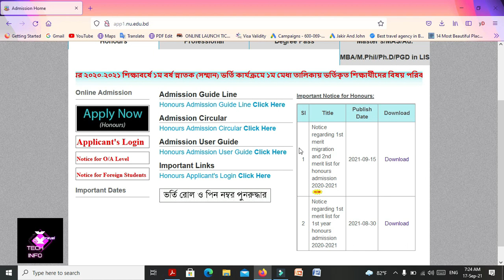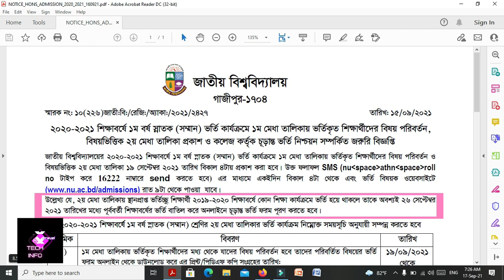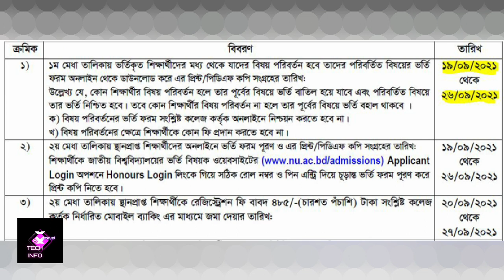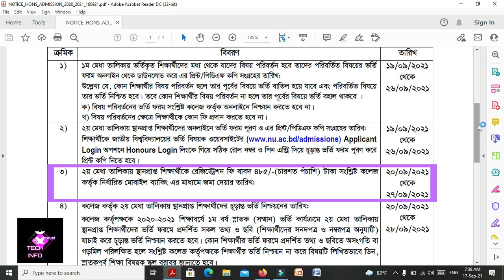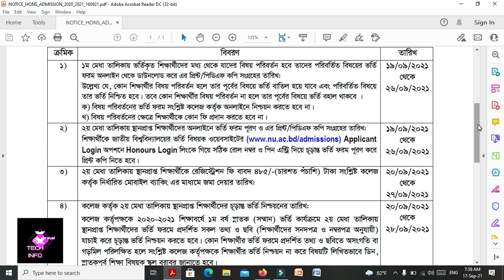NU 2nd Merit List 2021 || জাতীয় বিশ্ববিদ্যালয় ২য় মেধা তালিকা ও মাইগ্রেশন || Honours Merit List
জাতীয় বিশ্ববিদ্যালয় কর্তৃপক্ষ অনার্স প্রথম বর্ষ ভর্তি দ্বিতীয় মেধা তালিকা প্রকাশের তারিখ প্রদান করেছে .যে সকল শিক্ষার্থী প্রথম মেধা তালিকায় স্থান পান নাই তাদের জন্য এটি সুবর্ণ সুযোগ .এছাড়া প্রথম মেধা তালিকায় স্থান পেয়েছিলেন এবং ভর্তি হয়েছেন এবং মাইগ্রেশনের জন্য অপশন চালু করে রেখেছেন তাদের জন্য তাদের সাবজেক্ট পরিবর্তনের সুযোগ রয়েছে এই মেধাতালিকায়.

The National University Authority has given the date of publication of the second merit list of Honors first year admissions. This is a golden opportunity for all the students who did not get a place in the first merit list. There is room for change in this merit list.